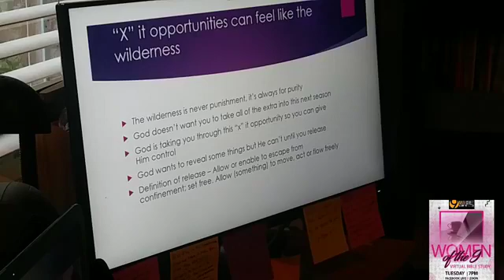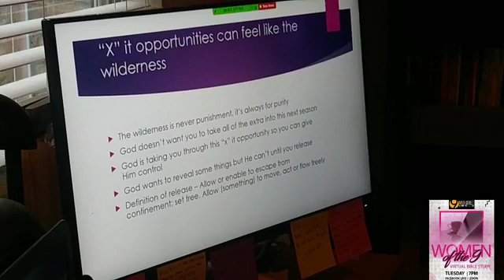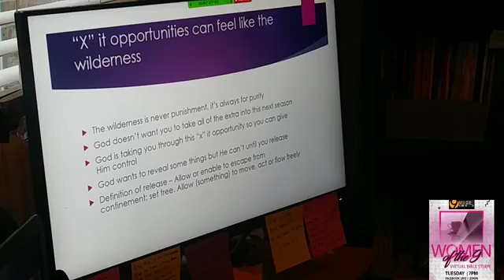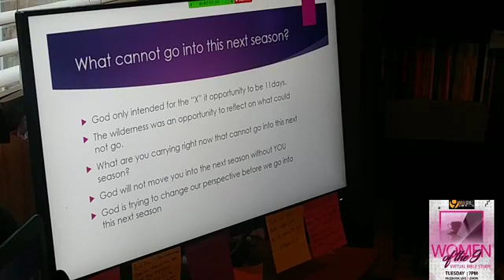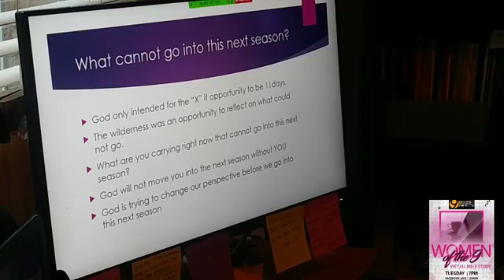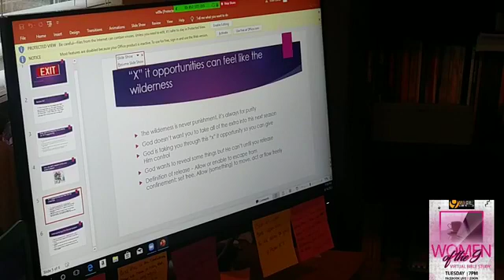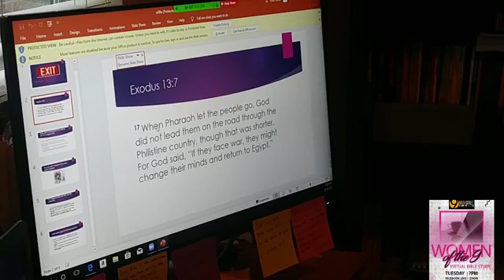WO9 Tuesday Bible Study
Sis. Stephanie Carter 4/14/2020